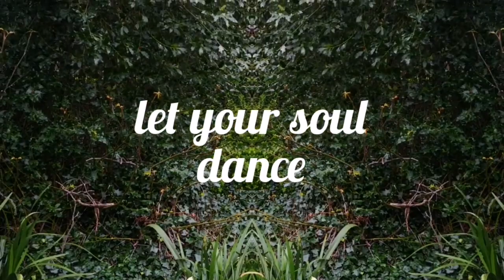FEAR of Coronavirus 😫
We are facing the Apocalypse. A tiny and invisible enemy is threatening our life, physically, emotionally and economically. We don't know how long this difficult time will last, but for sure it is going to be unforgettable. It's an experience which is going to change our consciousness, I hope for the better. We need to slow down... expecially in London where the money is more important than health. All is based on numbers here, all is valued economically and not enough by humanity. Big companies and governments are now trying to save their ships that I am afraid are going to drown. We have the fear of not being able to survive, hunger, running out masks, sanitaries, too few beds in hospital... fear of stopping breathing. This is the time for seing life with a different prospective. Nature rebellion? Maybe. We are all alienated by our egoism and blinded by selfishness. We should not wait for the Apocalypse to open our eyes but it seems the only way for us to understand, in order to change our actions towards this world. The question now is...are we really learning from this experience, or will we carry on to ignore the real facts? The Apocalypse could be just beginning...stay in connection with nature and enjoy life day by day.